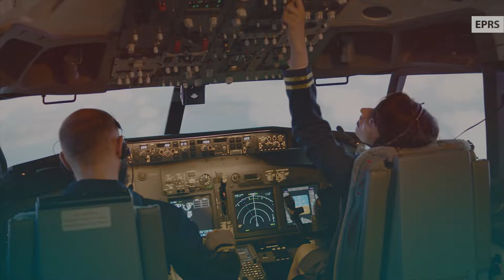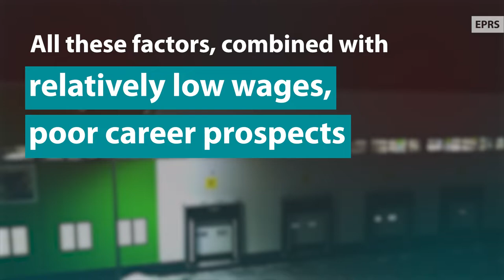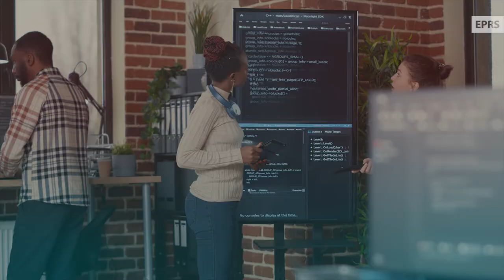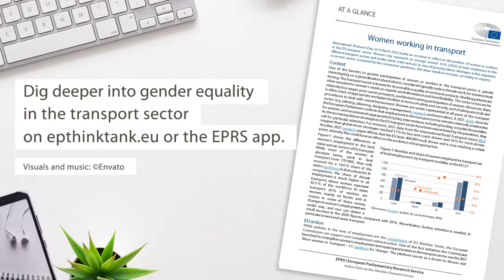An equal workplace for more women in transport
Women only represent on average around 22 % of total employees in the different transport sectors and modes (land, water and air). In view of growing labour shortages in this important economic sector, worsened by the coronavirus pandemic and the current energy crisis, this share needs to increase.

CONTENT:
00:00:00 Introduction
00:00:30 Obstacles to a greater participation of women as workers in the transport sector
00:01:44 European Union action
00:03:07 European Parliament position